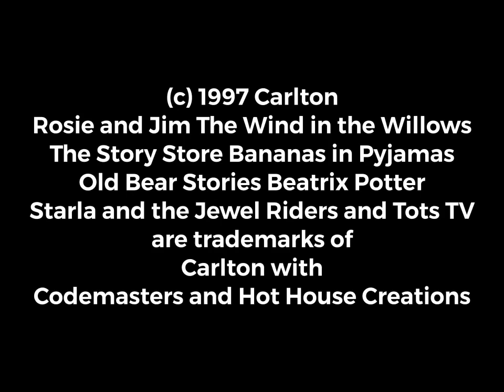Carlton Children's The Video Game UK 1997 Opening Logos